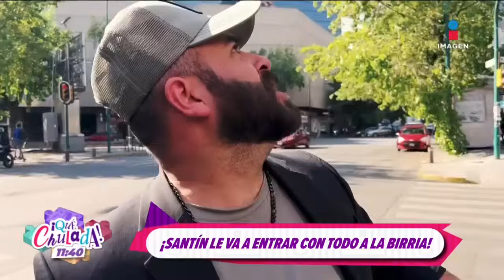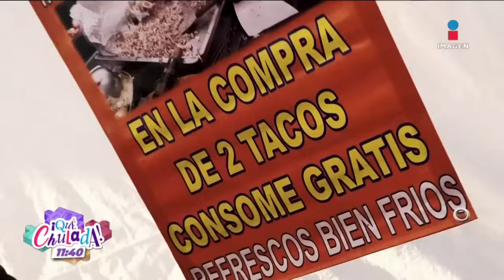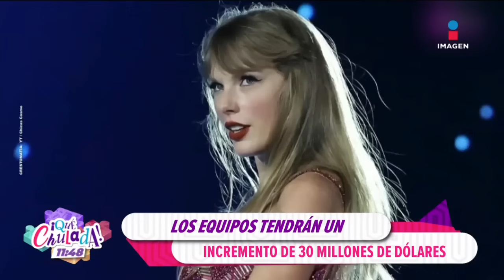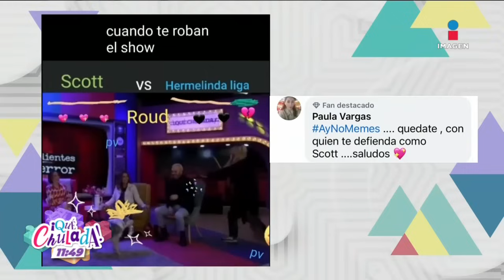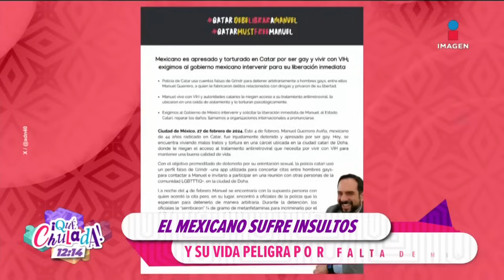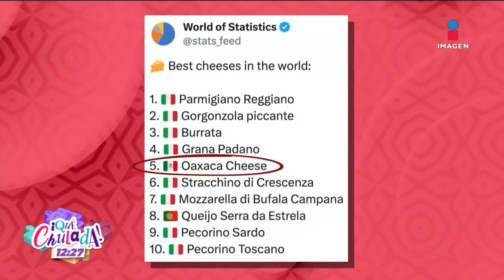¡Marta Guzmán andaba de CHICA TÍMIDA con el escotazo! | Qué Chulada | Programa 28/02/24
Disfruta el programa completo de hoy, MartaGuzmán andaba de chica tímida por el escotazo, muchos sustos en los Expedientes de Terror, nos visitó Mosy de RitmoPeligroso con Kenny y de KennyYLosEléctricos, esto y más en QuéChulada